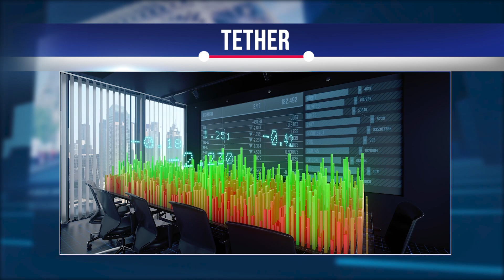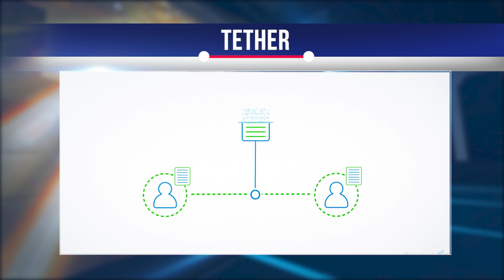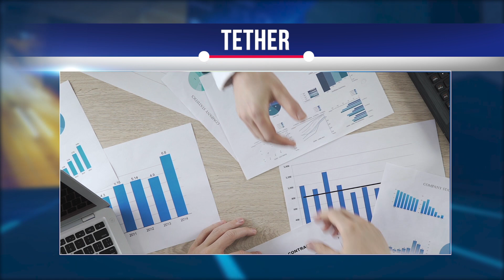TETHER - What Is TETHER - How It Works - TETHER Review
If you want to know what Tether is, then you are watching the right video.  We will explain in understandable language how it works and why Tether now occupies a leading position in the cryptocurrency rating.  If you want to know how people make millions of dollars with it, and why this cryptocurrency is so popular, then watch our video to the end.  We're starting, there will be many interesting things!

Tether is the world's most popular stablecoin.  As such, it serves multiple purposes in the market, making it the main cryptocurrency in many investor strategies.  While it's impossible to imagine the cryptocurrency market without Tether, it wasn't always this way.  The Tether project caused a lot of controversy and took first place.
Tether is currently helping to provide liquidity and hedge against market volatility.  It can accomplish this task because it is known as a stablecoin.
Stablecoins are blockchain tools whose value is tied to external commodities.
The benefits these coins bring to the market are undeniable.  Firstly, their stability helps to reduce the volatility of cryptocurrencies in general.  Investors rely on stablecoins as a way to avoid bear markets without converting funds back to fiat currencies.
In most stablecoin scenarios, the value of the token will be pegged to the fiat currency.  In the case of Tether, USDT shares its value with the US dollar.  Basically, $ 1 is worth $ 1.  In addition, anyone can redeem their $ 1 of fiat currency at any time through Tether Unlimited.

Tether is the first company in the world to create a platform where it combined the functions of cryptocurrencies and fiat.  The Tether project works on blockchain technology, the Tether developers took the Bitcoin blockchain for their project, so it is completely protected.

The history of Tether begins with the Realcoin project.  Realcoin entered the market through its whitepaper in July 2014.  The whitepaper caused a huge stir in the community for several reasons.  In addition to revolutionary technical aspects, the names of the newspaper's publishers are among the most respected in the market.  Specifically, the Tethers whitepaper lists co-founders Brock Pierce, Reeve Collins, and Craig Sellars.
Interestingly, the name Realcoin did not last long.  In November 2014, the Santa Monica startup decided it was time to introduce a new name - Tether.  Notably, Tether entered the market with a three-pronged approach.
The platform has introduced three stablecoins as part of its entry strategy.  The first coin was USTether.  This token has been pegged 1: 1 to the US dollar. The value of the second coin is pegged to the euro, and the last coin is pegged to the Japanese yen known as YenTether.
Bitfinex became the first exchange to introduce Tether to its platform in January 2015.  Stablecoins were instantly successful.  The exchange saw huge user activity in relation to this token.  As a result, Bitfinex has become the leading exchange in terms of Tether trading.
Researchers soon began to question Tether's solvency.  It was the first stablecoin on the market and its unprecedented success has not been overlooked.

The meaning of the creation of the USDT cryptocurrency is that, unlike others, its value is provided not only by supply and demand, but also partially by the stock of US dollars.

By providing the value of the coin with fiat money, its volatility is reduced in comparison with Bitcoin, Ethereum and other unsecured counterparts.  This quality is both an advantage and a disadvantage of stablecoin.  After all, less volatility means less opportunities for intraday trading and the opportunity to make money on the rise of the rate, as well as less investment potential, but at the same time lower risks.
However, the USDT cryptocurrency also boasts that it is anonymous and decentralized.  It is an alternative to classic fiat currencies and digital currencies, as it combines the properties of both.
In the Tether reserve confirmation system, the amount of USDT in circulation can be easily verified on the bitcoin blockchain using the tools provided by Omnichest.info, which corresponds to the total amount of US dollars held in reserve, which in turn is confirmed by publishing the balance on  account of Tether Limited and periodic checks carried out by specialists.  The amount of USDT in circulation can be checked.  The volume of USDT in circulation at any given time can be designated as TUSD.  The volume of USDT in circulation must always match the volume of USD in Tether Limited accounts in order to receive and send fiat currency to users who buy / sell USDT cryptocurrency directly through the Tether platform.